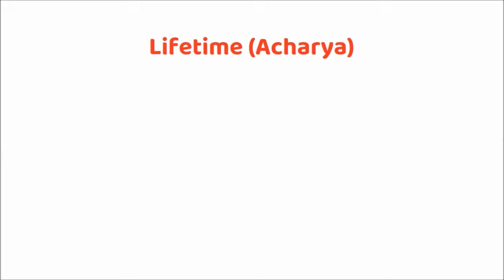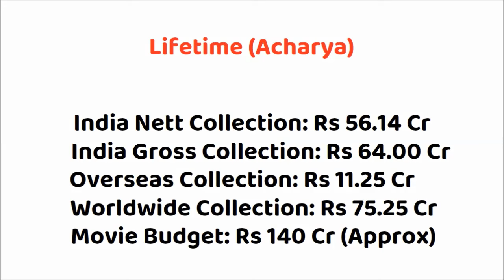Devara vs Acharya 30 Days Box Office Collection | Devara Worldwide Collection | Jr NTR vs Ram Charan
Devara vs Acharya Box Office Collection
Acharya vs Devara Box Office Collection

Movie: Devara (2024)
Star Cast: NTR, Saif Ali Khan, Janhvi Kapoor, Prakash Raj & Others.
Director: Koratala Siva
Producer: Sudhakar Mikkilineni - Kosaraju Harikrishna